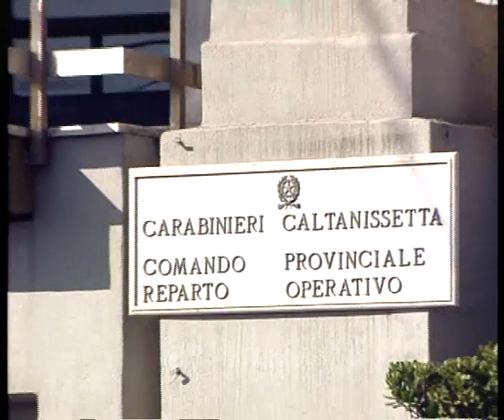CANICATTÌ DUPLICE OMICIDIO: UCCISI I FRATELLI LA MONACA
Duplice omicidio nelle campagne tra Canicattì e Delia: i due corpi trovati a un centinaio di metri l'uno dall'altro. A uno dei due è stato fracassato il cranio con una pietra. L'altro corpo è stato trovato carbonizzato vicino a un'auto. Le vittime sono due fratelli di Canicattì.